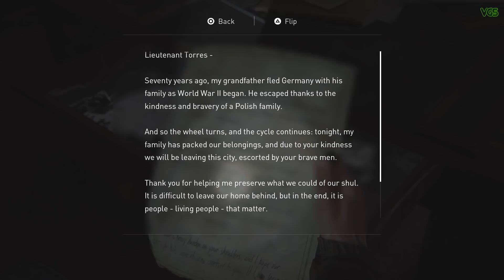The Last of Us Part 2 - Dina Shares Her Jewish Faith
Dina shares her Jewish faith.